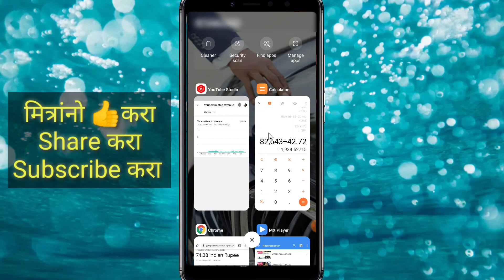Youtube वर 1000 views ला किती पैसे मिळतात | प्रति 1000 दृश्यांसाठी YouTube किती पैसे देते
youtube वर 1000 views ला किती पैसे मिळतात | प्रति 1000 दृश्यांसाठी YouTube किती पैसे देते | youtube वर पैसे कमवा

Released searching :
how much does youtube pay per view?
how much does youtube pay?
1000 VIEWSला युट्युबकडुन किती पैसे मिळतात
youtube views to money calculator
how much do youtubers make per view
this is how much youtube paid me in 2021
this is how much youtube paid me for my 1000000 viewed video
how much money does pewdiepie make 2021
pewdiepie business
how much youtube paid me for my 1000000 viewed video

Covered Topics :
1) पुराव्यासह - यूट्यूब प्रति 1000 दृश्यांसाठी किती पैसे देते || 100 दृश्ये = 1 $?
2) 1000 व्ह्यूज पर कितने पैसे मिलते आहे || यूट्यूब 2019 वर 1000 व्ह्यूमधून किती कमाई
3) 1000 views par kitne paise milte hai 2021 |  1000 Views = ? | 5000 views =?  | 10000 Views = ?
4) YouTube वर 1000 views चे किती पैसे मिळतात ? : युट्युब वर विडिओ बनवून पैसे कमवा
5) YouTube वर खरंच पैसे मिळतात का ?| 1000 views ला किती पैसे मिळतात??